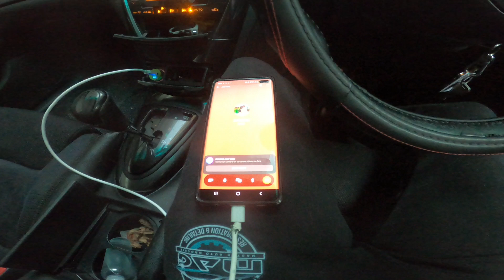Tara Fishing | Whangaparoa Nz | Buti na Lang Nakahuli ng Kahawai